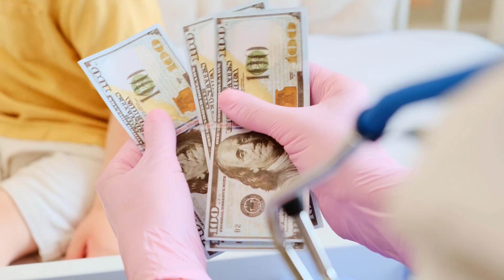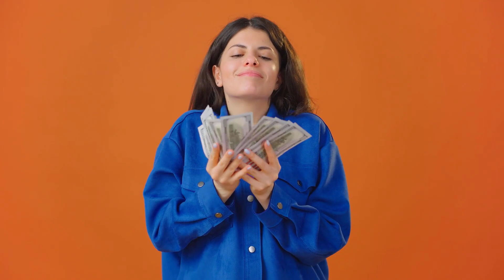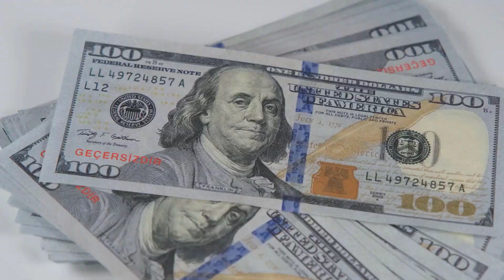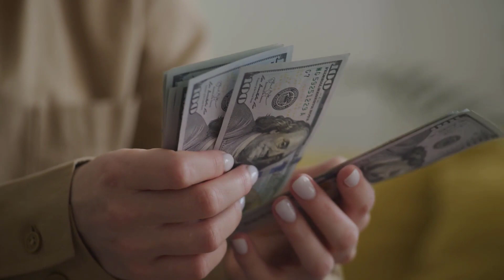SSDI $1,400 4th Stimulus Check - Social Security Disability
Exciting news for Social Security Disability recipients! In this informative video, we unveil the latest development in economic relief – a potential $1,400 4th Stimulus Check for SSDI beneficiaries!

Join us as we explore the eligibility criteria and requirements for qualifying for this additional financial support. Our experts will walk you through the application process and provide valuable tips to ensure you don't miss out on this much-needed assistance.

With the ongoing economic challenges, this 4th Stimulus Check comes as a lifeline for SSDI recipients, offering a chance to cope with rising expenses and secure a better future. Don't let this opportunity pass you by!

Watch now to stay informed about the latest updates and changes in the economic relief programs, and discover how you can benefit from the $1,400 4th Stimulus Check. Your financial well-being matters, and we're here to help you navigate the path to a brighter, more secure tomorrow. Hit play now and take a step towards financial peace of mind!